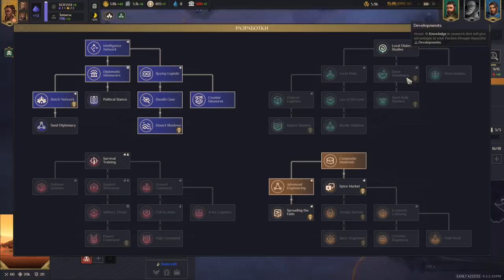DUNE: Spice Wars - теперь с мультиплейером! Знакомимся с обновлением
► Bitcoin: bc1qhswrpdxwyajcz4c5v2rw3q6z9xv6m482dmtal3
► Ethereum: 0x9E2F06907c446a0FBb81c65D09b49B89648abee9